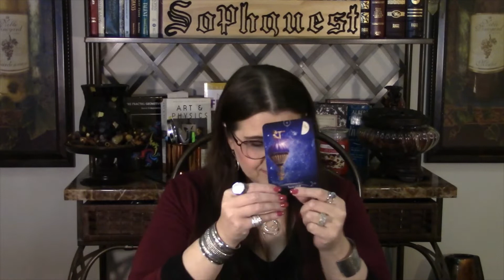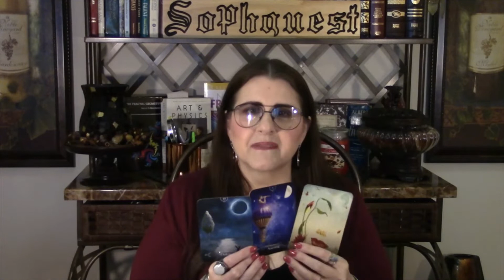VIRGO (Mid) JAN 2020 - "From Robot to Robust!"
Virgo "Sophscope" for January 2020... including:
Full Moon Eclipse plus (Jan 2020) Astrology, Tarot & Oracle Card Reading.

Cards used in the reading:
*The Quantum Tarot 2.0 by Kay Stopforth & Chris Butler
*Queen of the Moon Oracle by Stacy DeMarco
*The Art of Surrender Cards by Judith Orloff, M.D.